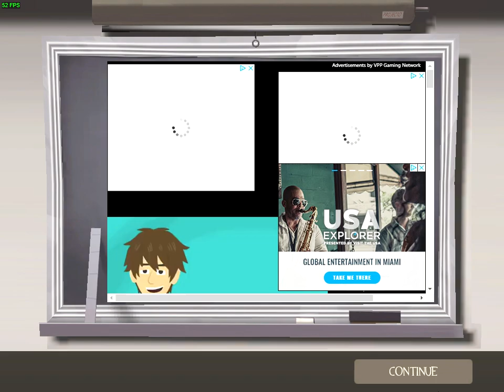tf2: crocketman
and i think it's gonna be a short, short fight
to crit them brings me round again to die
i'm not the raccoon they think i am on blu
oh nuu nuu nuu
i'm a crocketman
CROCKETMAN
burning up his enemies out here alone
except not alone and with the help of an engineer